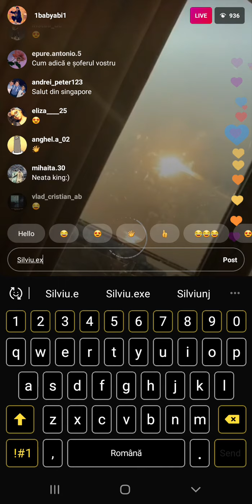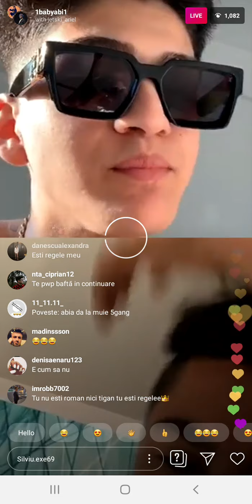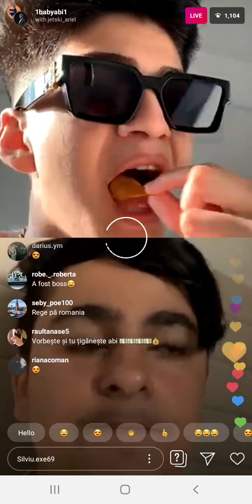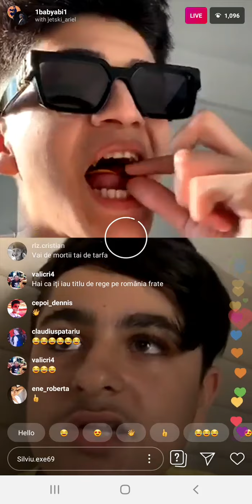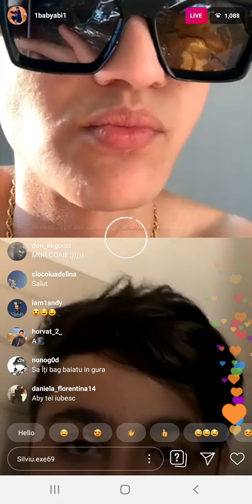abi spune ceva important/live cu Jet$ki